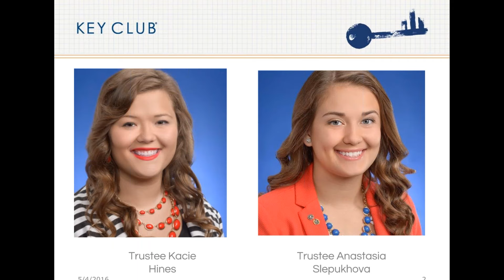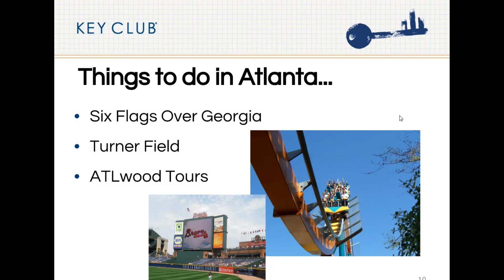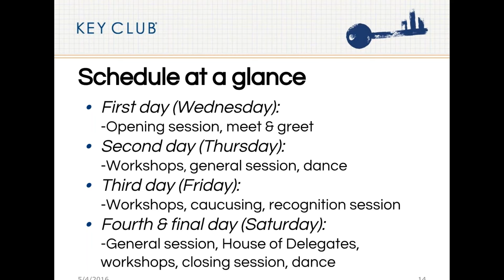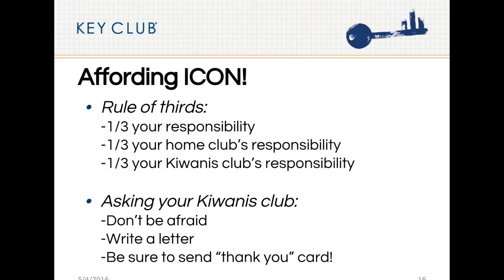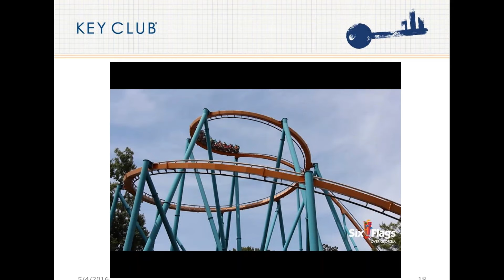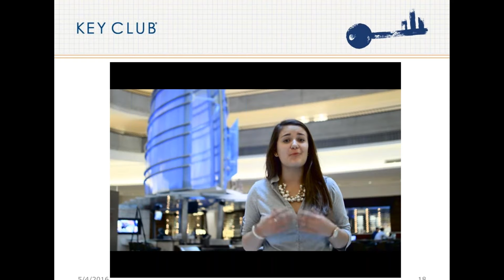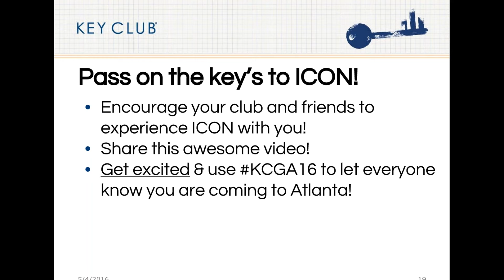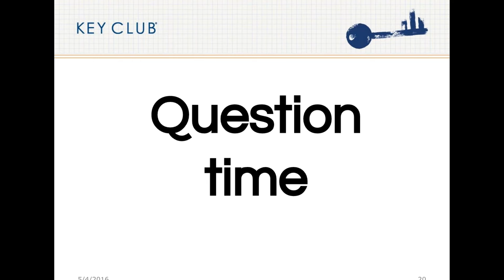Keys to ICON 2016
Did you have a great time at your District Convention? Are you thinking about joining Key Clubbers from around the world this July for the International Key Club Convention in Atlanta, Georgia? Tune into the  “Keys to ICON” webinar to find out what you can expect, the exciting plans we have in store for you and to learn ways you can make ICON affordable!